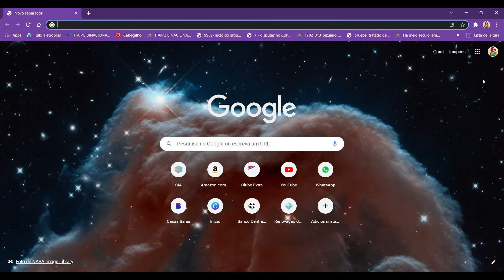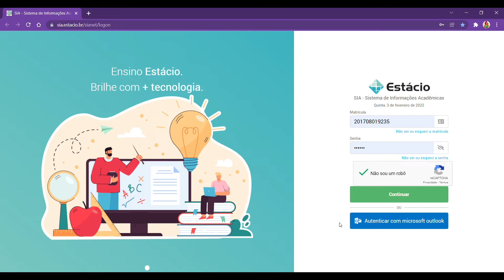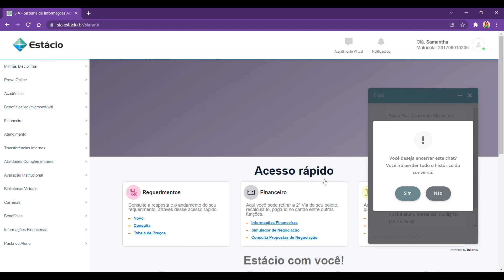Conheça o SIA da Estácio! Saiba como você pode acessa-lo.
Esse conteúdo vai te mostrar uma forma rápida e fácil de como você ter acesso ao SIA da Estácio.

Para você que não conhece, o SIA (Sistema de Integração Acadêmico) é o principal portal do aluno da Estácio.

Dentro dele, você poderá administrar a maior parte da sua vida universitária.